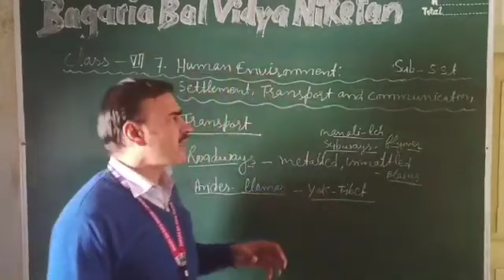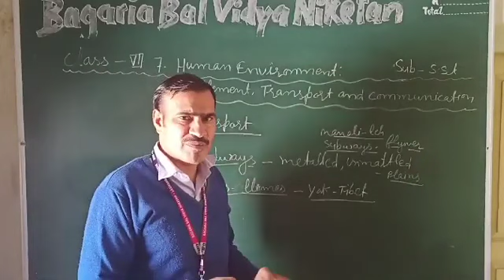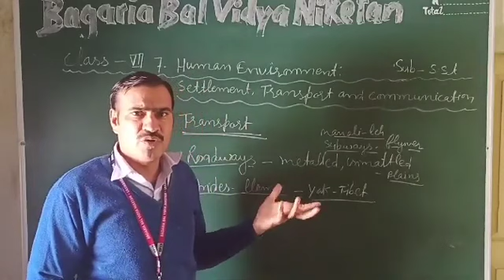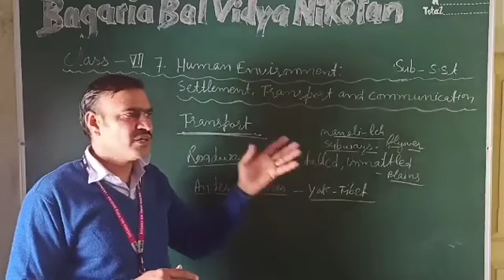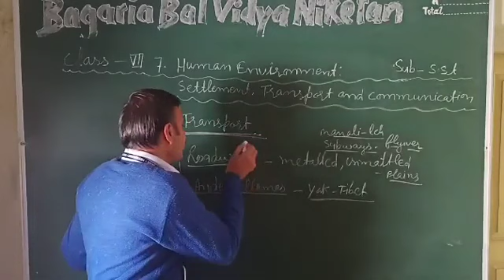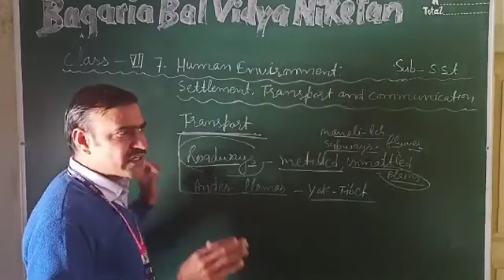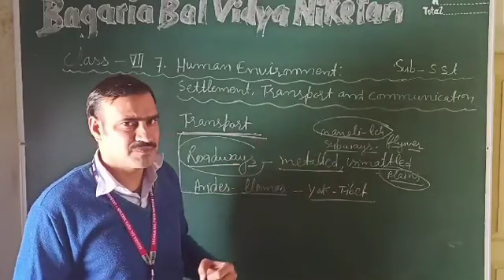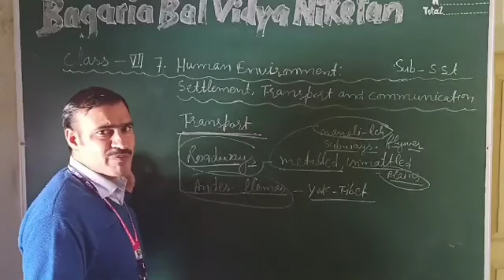SST VII : Transportation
Ch-7 Geography ( Human Environment - Settlement, Transport and Communication)